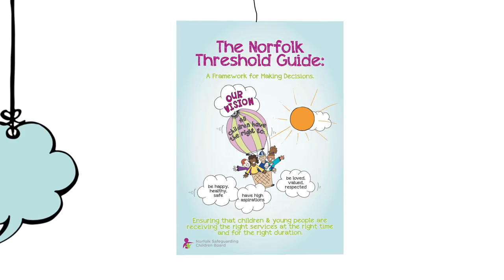Norfolk Safeguarding Children Board - Threshold Guide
The Norfolk Safeguarding Children Board Threshold Guide Animation created in collaboration.. introducing their Threshold Guide, such a fantastic project to work on.  For more information or to view the full Threshold Guide,